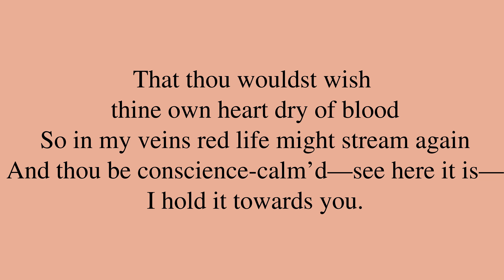Poem by John Keats: “This Living Hand, Now Warm and Capable”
“This Living Hand, Now Warm and Capable”, by John Keats. *** Be sure to check out for a bunch of neat machine learning applications, for new and intimate ways to interact with media content!